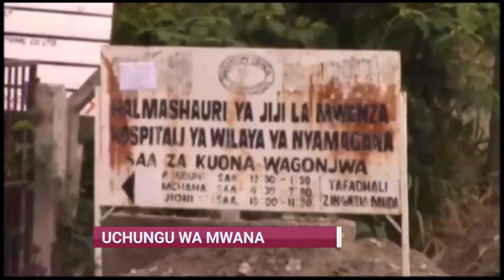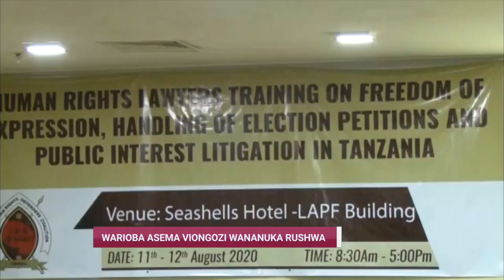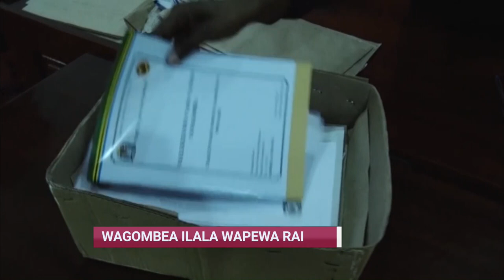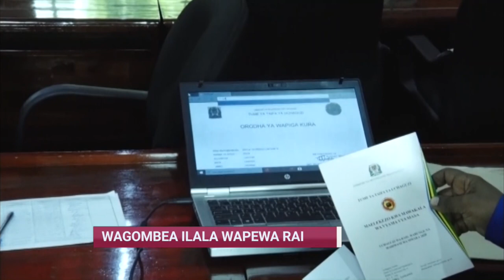Mtoto Mchanga aibiwa Hospitali huko Mwanza/Warioba -Adai Viongozi TZ wananuka Rushwa - Habari Clouds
Mtoto Mchanga aibiwa Hospitalini huko Mwanza/Warioba - Adai Viongozi wananuka Rushwa - Habari Clouds (TOCHI), AUG 24, 2020.